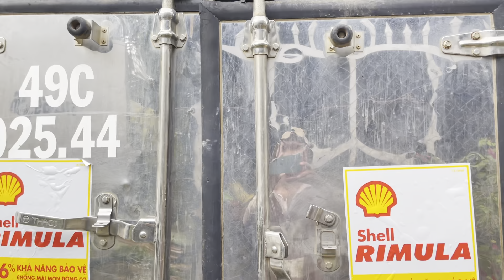(Đã bán)## xe tải nhỏ giá rẻ. #$ xe tải thaco towner giá rẻ. $# xe tải 700 kg giá rẻ chỉ 84 triệu $#